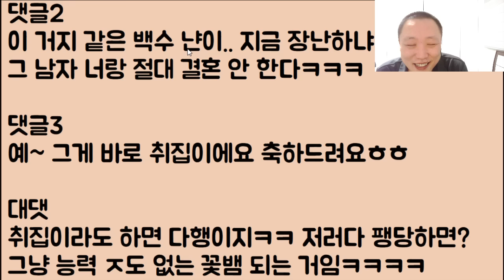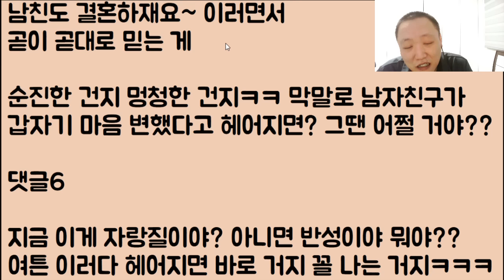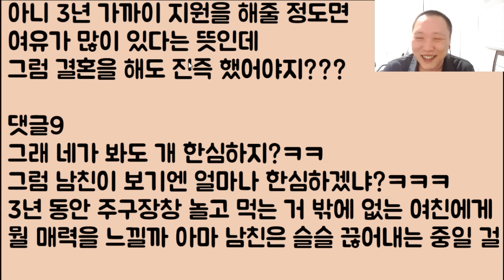[도랏?ㅋㅋ🤣🤣] 자긴 제사를 꼭 받아야 한다며 나한테 아들 둘 낳아달라는 조선에서 온 남친 놈.. 난 됐으니까 니가 임신하고 낳아라ㅋㅋㅋ